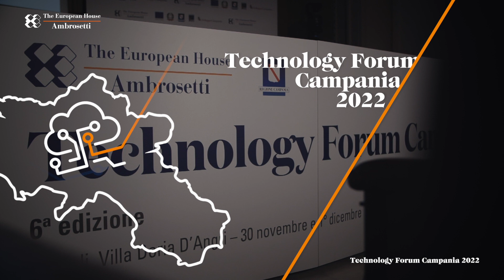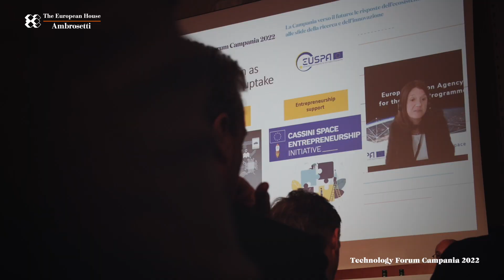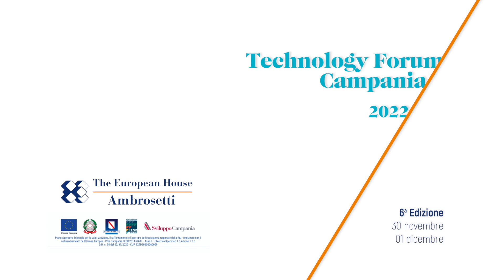Highlights Technology Forum Campania 2022 (30 novembre e 1 dicembre, Napoli)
Il Technology Forum Campania è una piattaforma di studio e comunicazione nata nel 2017 - In Partnership con Regione Campania - con l’ambizione di contribuire alla creazione e all’accelerazione dello sviluppo dell’ecosistema dell’innovazione e della ricerca campano e rendere la Campania il baricentro di un nuovo sviluppo per l’area del Mediterraneo.